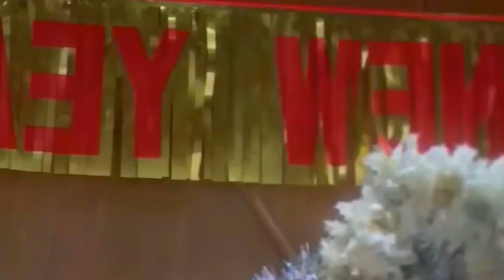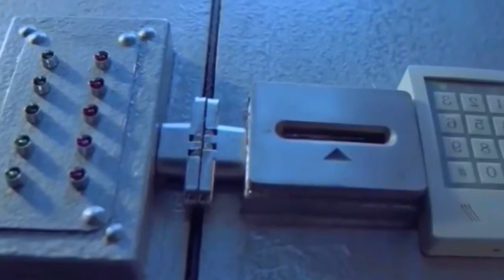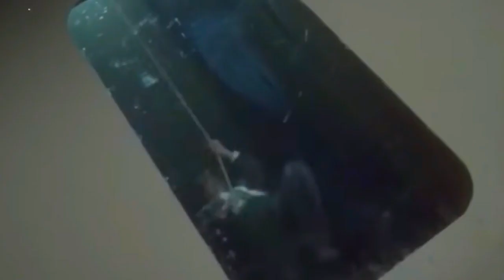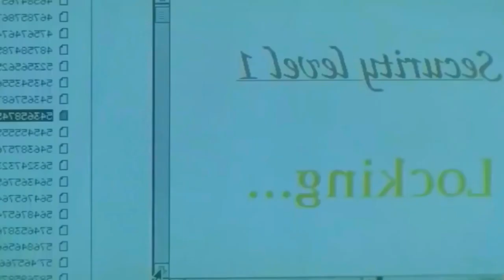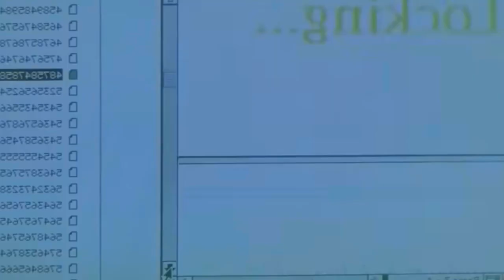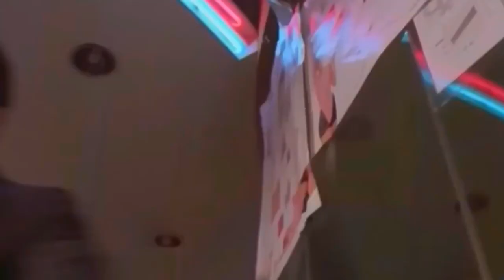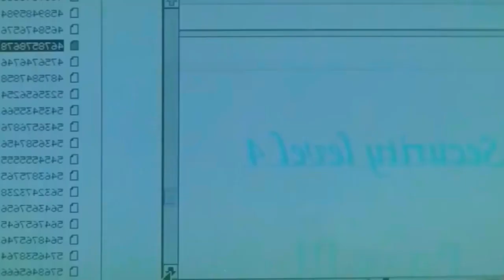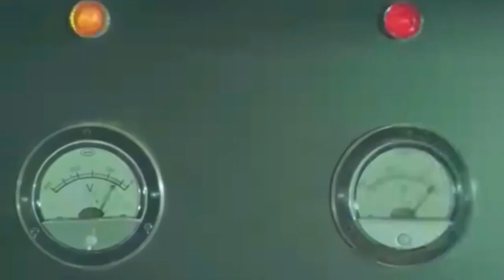កងការពារចាន់ចាវ និយាយខ្មែរ China Movies speak khmer